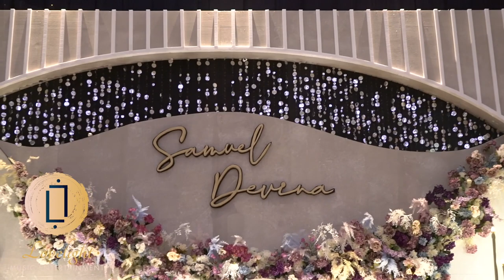It's You - Sezairi ( Live Cover Performance by Lovelight Music Entertainment )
Live Cover Performance by Lovelight Music Entertainment
Samuel & Devina Wedding Reception
Ballroom Episode Hotel, Gading Serpong
Venue:  @episodegadingserpong
Wedding Organizer: @redhatorganizer
Entertainment: @lovelightmusicentertainment
Soundsystem: @pabriksuara.id
Decor: @joelledecoration
~ LOVELIGHT MUSIC ENTERTAINMENT 2023 ~